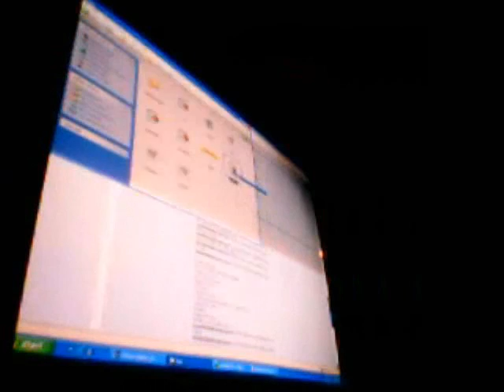Crazy Flash Revolution Uberrave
I found this video off a guild website a long time ago and found it amazing!